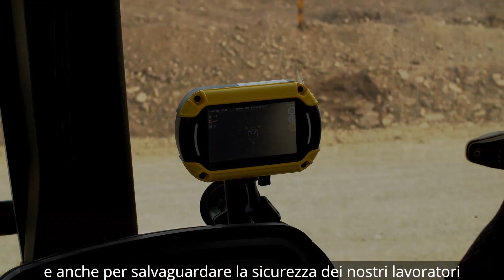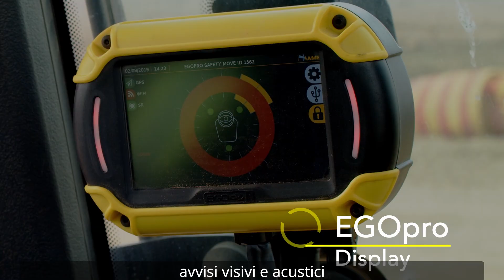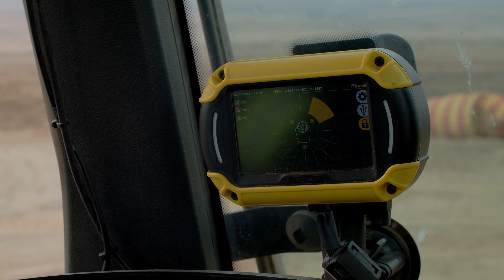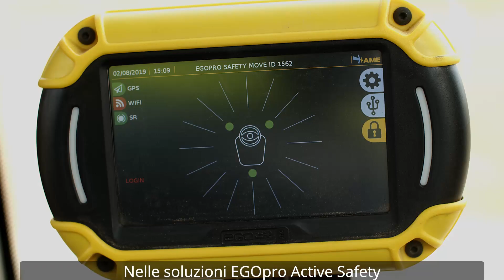EGOpro SAFE MOVE 4.0 | Soluzione di anticollisione | Enel Green Power- Nxuba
EGOpro SAFE MOVE 4.0 | Soluzione di anticollisione | Enel Green Power|  Nxuba - Wind farm

Enel Green Power cercava un partner che riuscisse ad unire innovazione e sicurezza sul lavoro, elementi al centro della sua mission. Nelle soluzioni EGOpro Active Safety, con tecnologia proprietaria di AME, ha trovato una valida risposta per ottimizzare e incrementare la sicurezza dei lavoratori nei propri cantieri.

La soluzione di anticollisione EGOpro Safe MOVE 4.0 riduce al minimo l’eventualità di incidente tra carrelli elevatori e pedoni nelle aree di lavoro comuni.
Il sistema segnala in real-time al guidatore, mediante alert visivi e sonori sul display in cabina di guida, la presenza e la posizione degli operatori, dotati di DPI attivo, che si avvicinano pericolosamente al veicolo in movimento.Il sistema consente così al driver di intervenire prontamente per evitare impatti con altri operatori o altri veicoli adottando le più opportune misure di sicurezza

EGOpro Safe MOVE 4.0, grazie alla flessibilità del sistema, può essere installato su qualsiasi tipologia di veicolo e di marca.